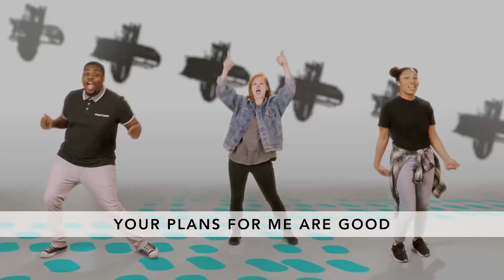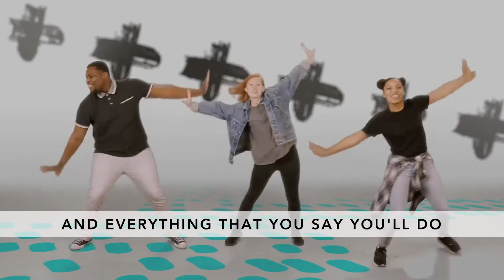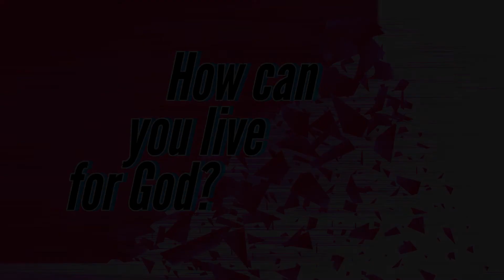BCFC Kidzone (Grade 5-7) - May 30 - COMMITMENT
THEME for  May =  COMMITMENT = Making a plan and putting it into practice

Bottom line for this week:  Practice living for God

Key Question: How can you live for God?

Memory Verse:  Memory Verse: “TRAINING THE BODY HAS SOME VALUE. BUT BEING GODLY HAS VALUE IN EVERY WAY. IT PROMISES HELP FOR THE LIFE YOU ARE NOW LIVING AND THE LIFE TO COME.” 1 TIMOTHY 4:8, NIRV

Bible Story:  Widow’s Mite (Mark 12:41-44)